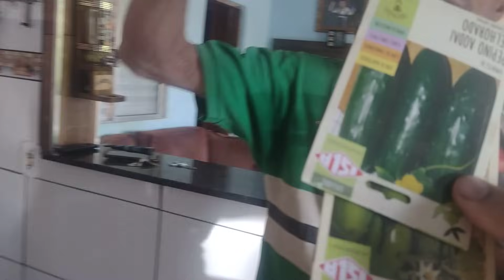QUAL A MELHOR ÉPOCA DE PLANTAR HORTA,DIZ SÍLVIO